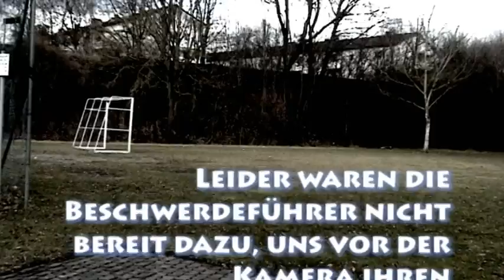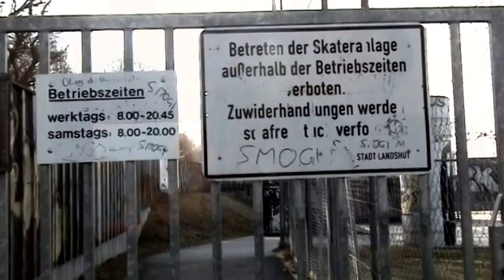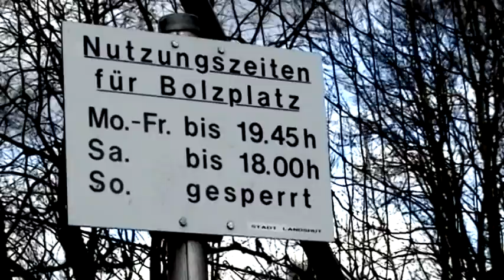Rumpelkinder - Der Kampf um den Bolzplatz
Seit Ewigkeiten gibt es in Landshut nun schon den Streit um diesen kleinen Bolzplatz:
Kinder vs. Anwohner